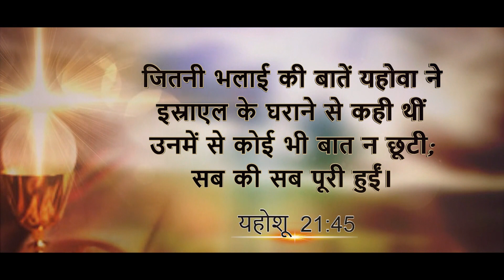Daily God's Word - 01 October 2023